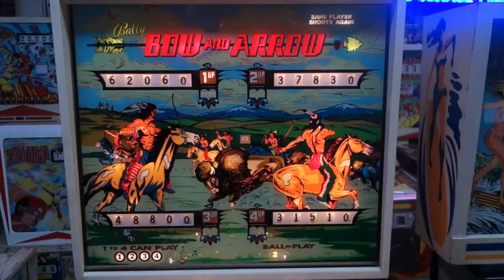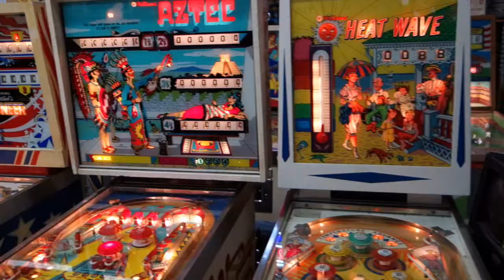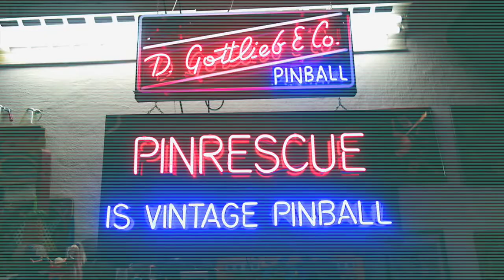1974 Bally Bow and Arrow